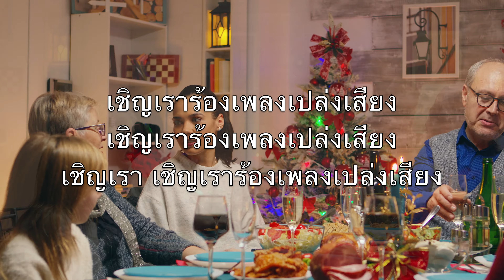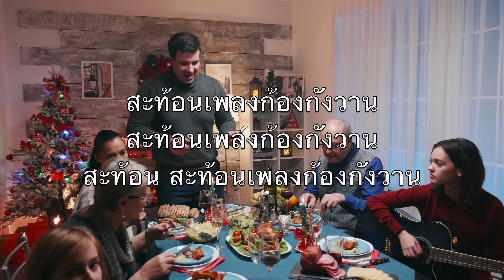พระทรงบังเกิดโลกจงยินดี (Joy To The World) - คาราโอเกะ บาริโทนแซกโซโฟน เพลงบรรเลง G. Haendel V2 ThBN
พระทรงบังเกิดโลกจงยินดี
ชุลีน้อมรับพระเจ้า

ให้ทุกดวงใจเตรียมไว้คอยเฝ้า

เชิญเราร้องเพลงเปล่งเสียง
เชิญเรา เชิญเราร้องเพลงเปล่งเสียง

พระเจ้าทรงครองโลกจงชมชื่น
เริงรื่นร้องเพลงสุนทร

ให้นาทุ่งราบน้ำหินดินดอน

สะท้อนเพลงก้องกังวาน
สะท้อน สะท้อนเพลงก้องกังวาน

อย่าปล่อยให้บาปกำเริบคุกคาม
อย่างหนามงอกลามในสวน

พระมาอวยพรดับทุกข์ทั่วถ้วน

ของมวลชนชาวโลกา
ของมวล ของมวลชนชาวโลกา

ทรงครองโลกด้วยพระคุณสัจจา
ประชาพิสูจน์เห็นจริง

เกียรติความชอบธรรมแจ่มแจ้งอย่างยิ่ง

อัศจรรย์ความรักพระเจ้า
อัศจรรย์ อัศจรรย์ความรักพระเจ้า